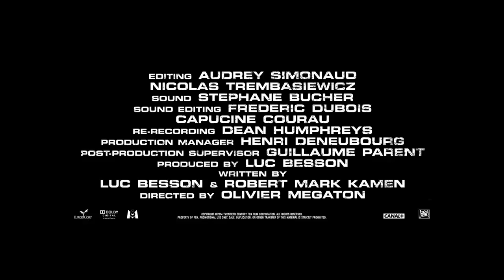Taken 3 - Trailer HD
Liam Neeson returns as agent of the government Bryan Mills, whose life is shattered when he is falsely accused of a murder that hits close to home. As he is chased by an experienced police inspector, Mills uses his "particular set of skills" to track the real killer and exact his unique brand of justice.